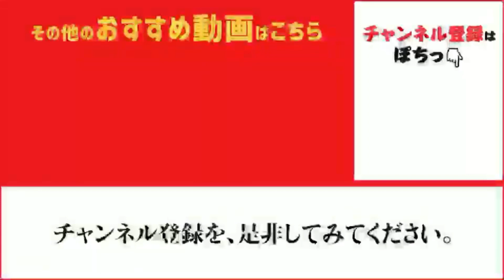夜サビキでアジ＆サバ＆イワシ♪ fishingmax芦屋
夜のウキサビキ、今日もアジやサバがヒット♪
遠投して底狙い！タナは６ｍ前後ですよ！